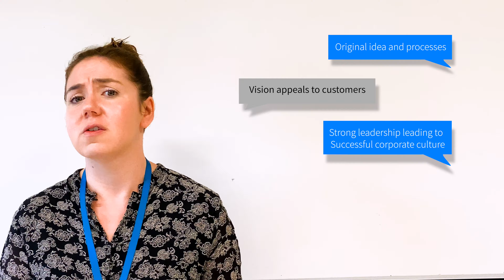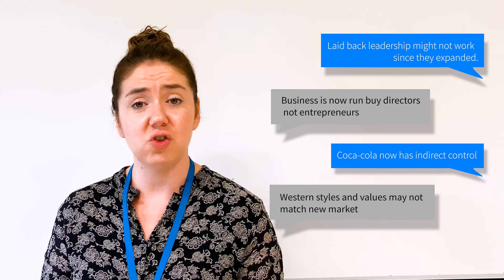HLBM UNIT 1 Q2